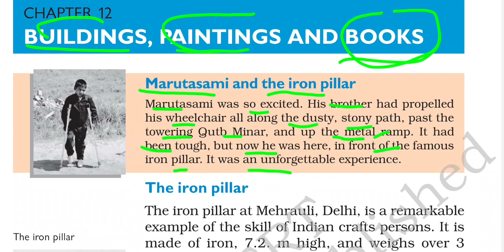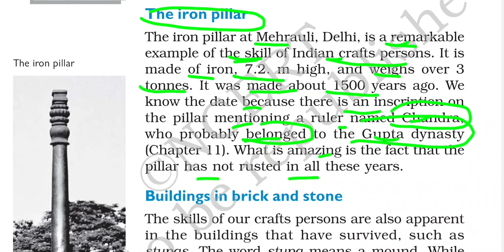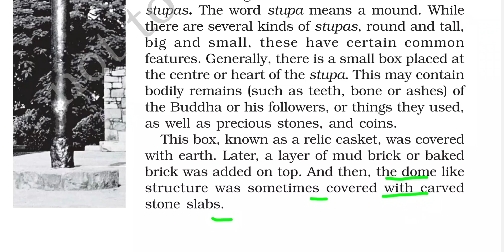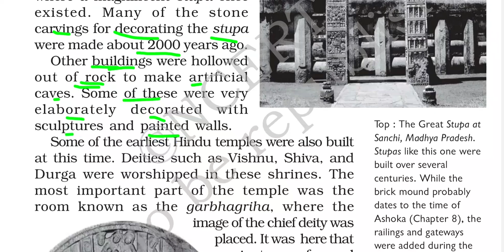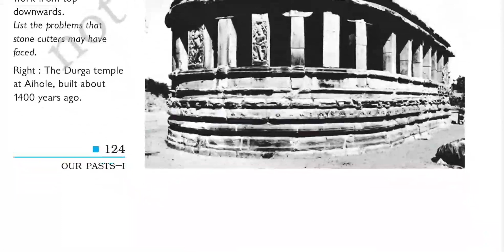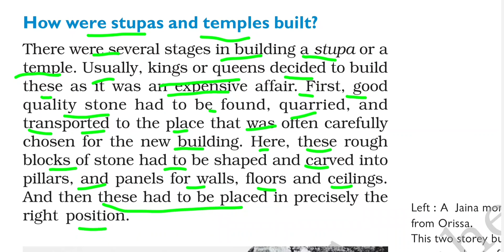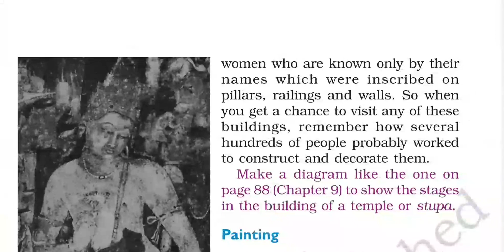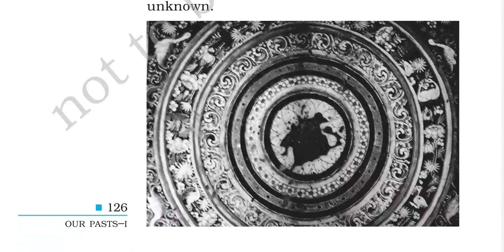CLASS-VI HISTORY LESSON-12 PART-1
BUILDINGS, PAINTINGS AND BOOKS